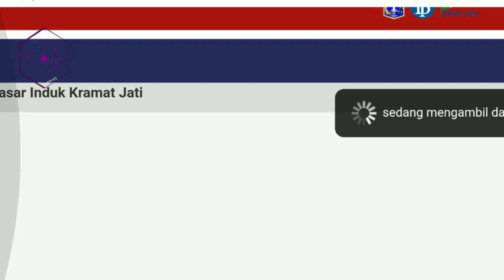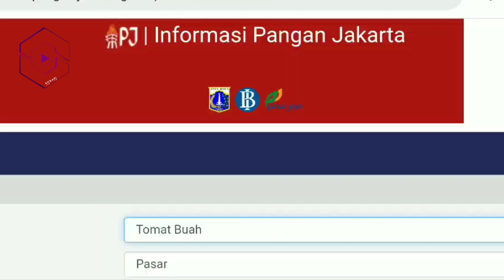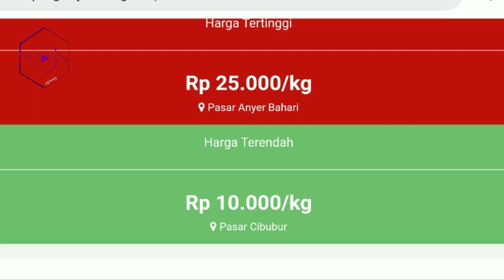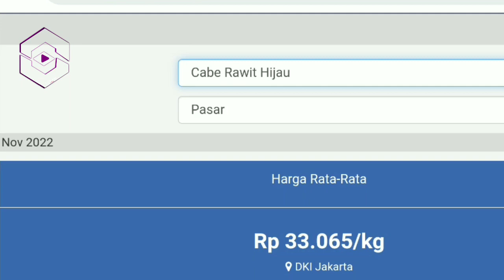harga cabai hari ini 11 Desember 2022 | info harga tomat hari ini di jawa timur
Info  Harga cabai merah besar hari ini 11 Desember 2022 | harga cabai rawit merah hari ini di pasar cabe blitar JAWA TIMUR.

Harga cabai rawit merah hari ini 11 Desember 2022 | info harga cabai merah besar saat ini di pasar cabe tuban JAWA TIMUR.

Cek Harga cabai merah keriting hari ini 11 Desember 2022 | info harga cabai merah keriting sekarang di pasar cabe Malang JAWA TIMUR.

Daerah Yang panen bawang merah BULAN Desember 2022

SONAGI INDONESIA

KepreeTani
KepreeTube
KepreeTraveller
KepreeTaubat
KepreeTeam
KepreeTour
KepreeTernak
KepreetIn